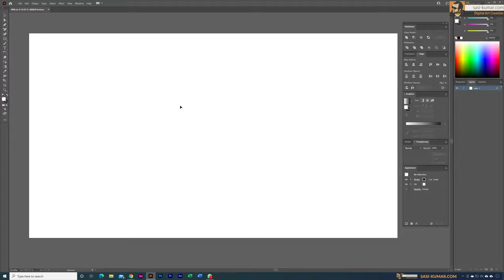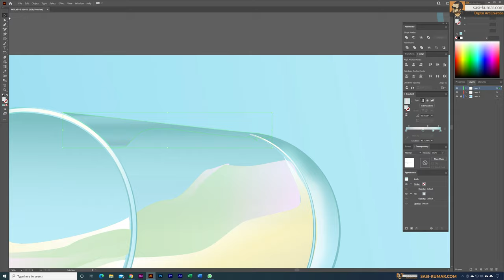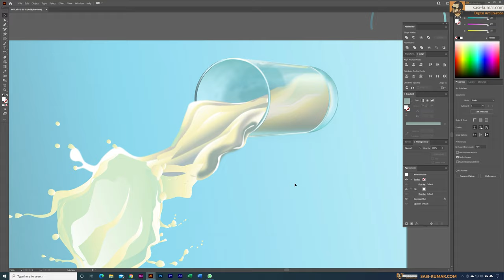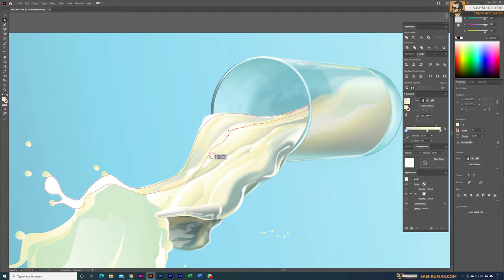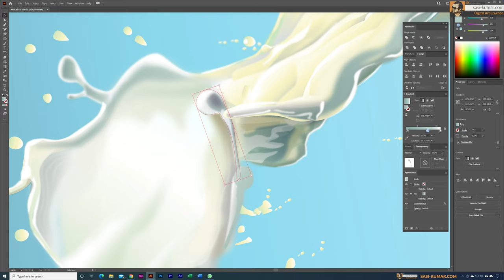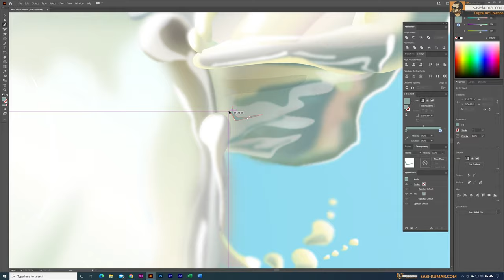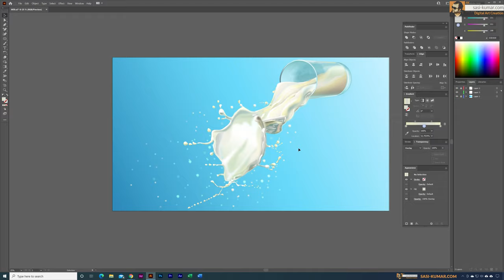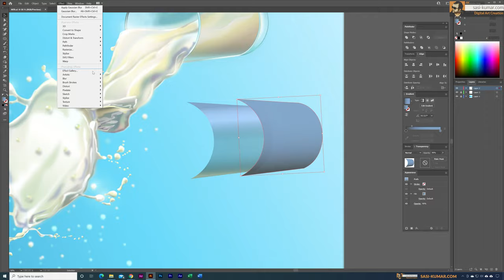Milk Splash Drawing in Adobe Illustrator | Speed Art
Hi Guys!, In this speed art video I show you guys How I draw a milk splash from a glass in adobe illustrator. I have used only pen tool to draw this artwork. I have also used gradients & blur to make the artwork look natural as possible.